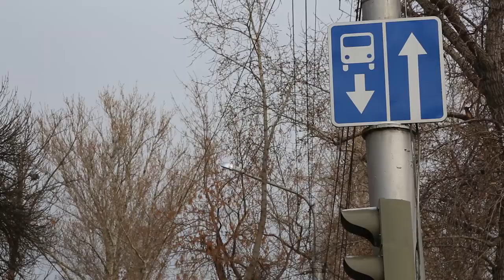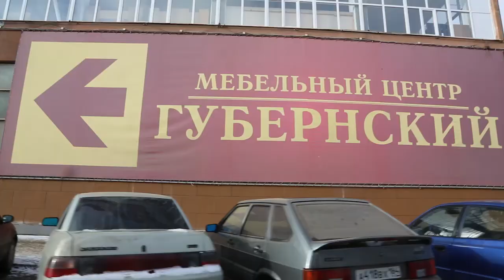Троллейбус создает "вечную" пробку - Эх, дороги...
Автор рубрики Александр Глущенко недоумевает, почему маршрут 10 троллейбуса до сих пор не перенесли с заргуженной Университетской улицы.